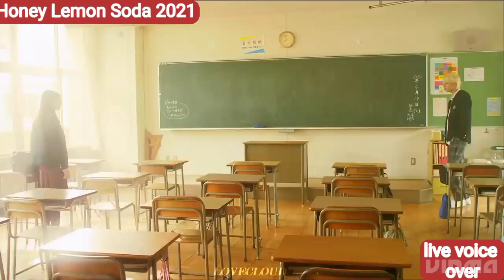Honey Lemon Soda ( 2021 ) Film Review in हिंदी l Live Voice Over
About This Channel:
All Movies Explain in Hindi

Hollywood movies in Hindi, shorts, short, hollywood shorts video, Explained, new movies explained, latest movies in Hindi